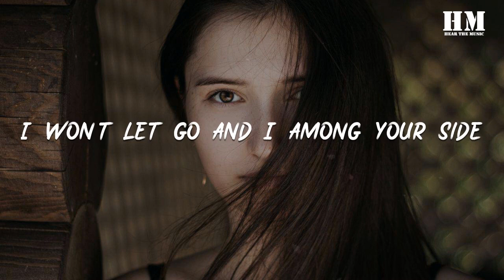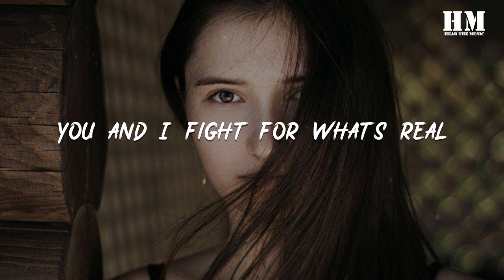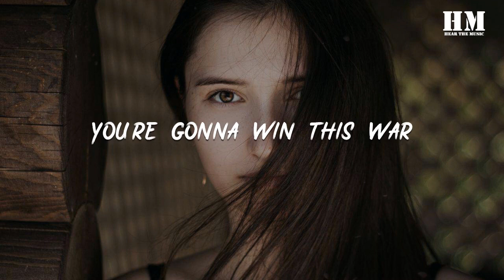Jenna - Born for More [lyric]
Born for More

00:10 I know you're feeling alone
00:13 So far from home and nobody knows your name
00:19 You wouldn't calling your out
00:21 You fits the dark and dawn
00:23 You've come too far to give it all away
00:27 This is not the end
00:32 This is just the beginning
00:37 This is only the start
00:42 And this is the life that you're living
00:46 You're gonna lived from the home
00:51 Take one step about the time
00:53 I won't let go and I among your side
00:55 You're gonna win this war
00:58 Coz you were born for more
01:03 You were born for more
01:13 You and I fight for what's real
01:16 And the war there's trying to still
01:18 All the promises you hold it on to
01:22 Gotta get there on my own
01:25 Keep you ahead and I'm be strong
01:27 Right here, right now
01:29 For search some dizzy year
01:32 Coz it's just the beginning
01:36 And it's only the start
01:41 In this life that you're living
01:45 You're gonna lived from the home
01:50 Take one step about the time
01:52 I won't let go and I among your side
01:54 You're gonna win this war
01:57 Coz you were born for more
02:02 You were born for more
02:09 Now that's you hear
02:13 You have all that your need and you never will go out of your fear
02:21 You can rest everybody unknow
02:26 Coz it's just the beginning
02:31 And it's only the start
02:36 And it's the life that you're living
02:40 You're gonna lived from the home
02:44 Take one step about the time
02:46 I won't let go and I among your side
02:49 You're gonna win this war
02:52 You were born for more
02:57 You were born for more
03:01 You were born for more
03:06 You were born for more